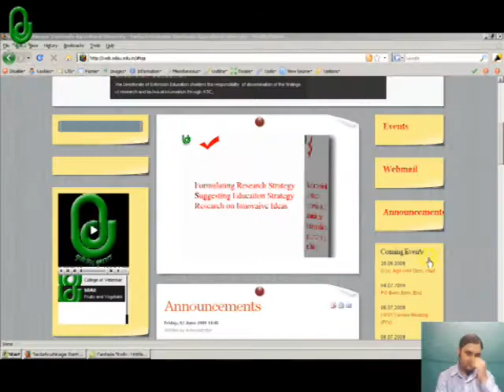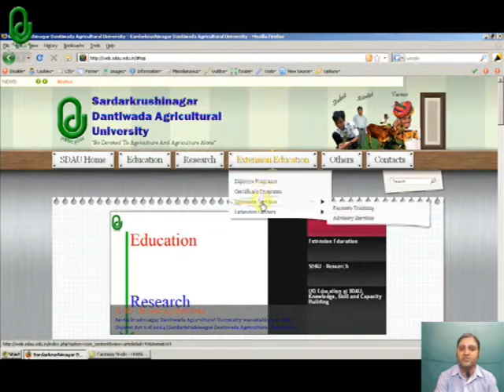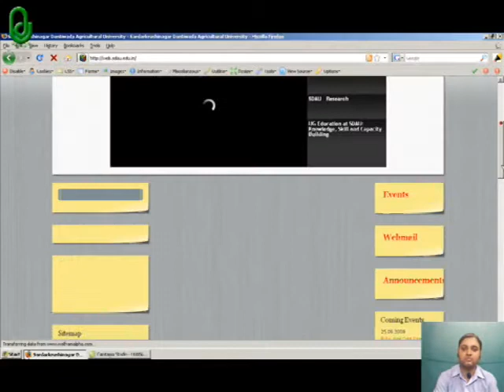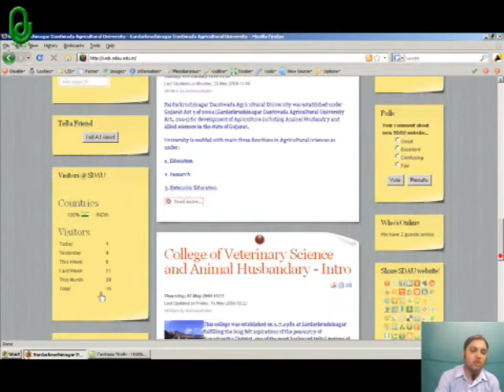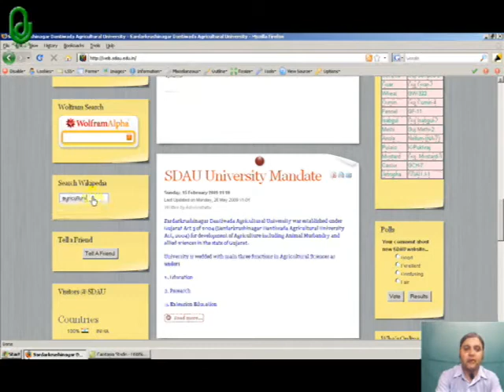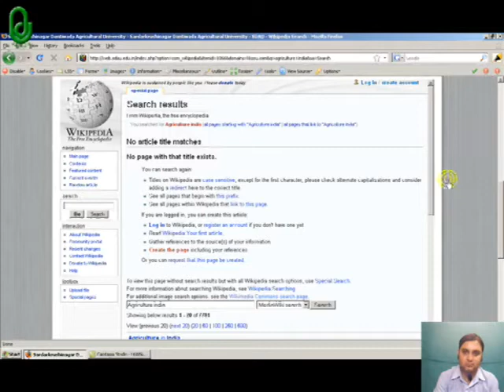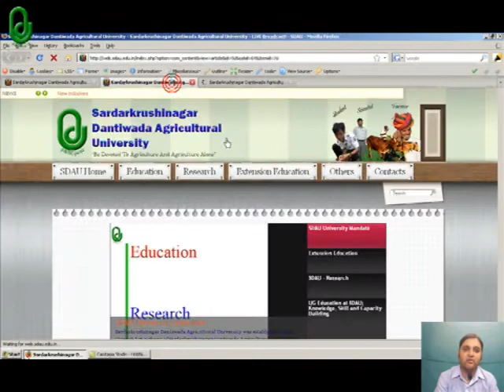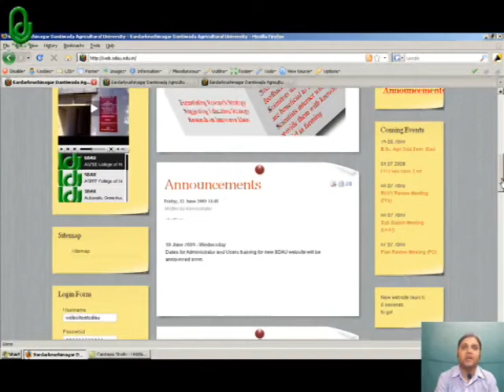Sardarkrushinagar Dantiwada Agriculture University Portal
Sardarkrushinagar Dantiwada Agriculture University Portal in Joomla made by Our World In Our Hands.